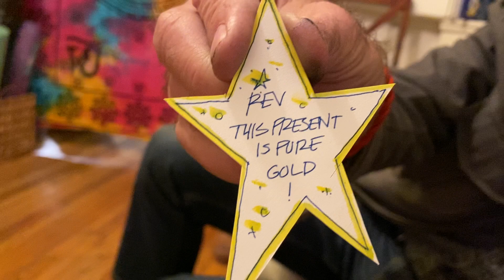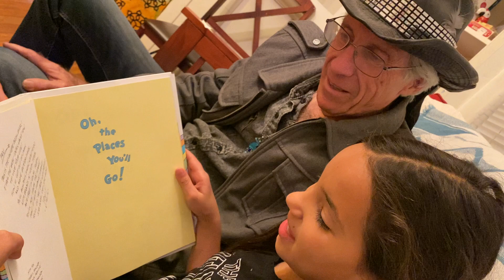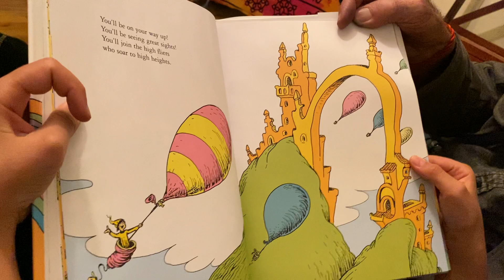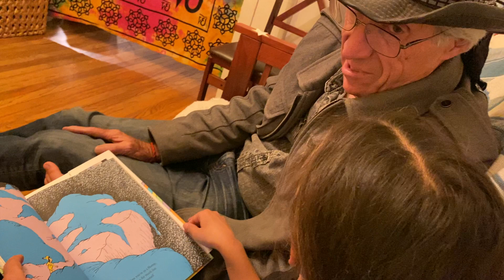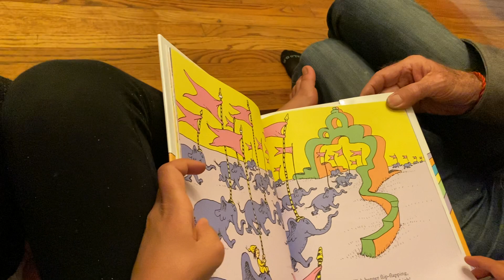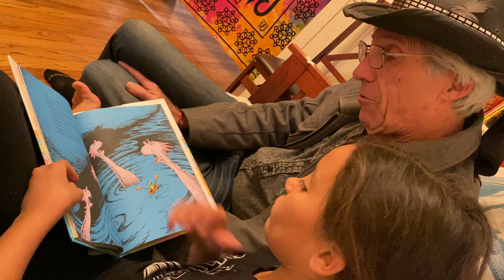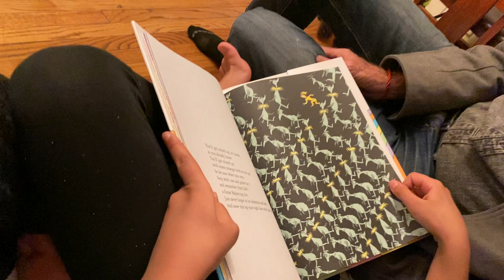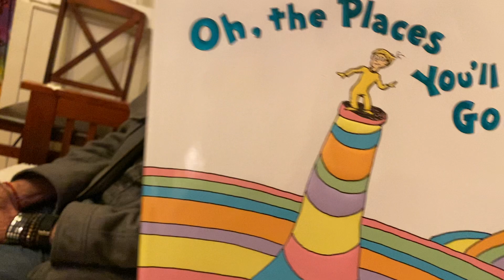Oh, the Places You'll Go...Reverence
3-2-2021 Kim A Hix readings Oh the places you'll go... to Reverence Bell.
A huge bit of wisdom from Dr. Seuss. Which really means... SEE US!
We are in everything and everyONE!  Which is why we are all ONE
and knowing that we WON!  This is a wonderful dream...to awaken in!

Mommy loves you Reverence with the passion of HEAVEN!

Take Risks
Dream Big
Sing daily
Dance often
and Forgive always...
The light of the divine shine from within you.  You will always find your way OM!
And in that center I AM THERE.
love
Mommy